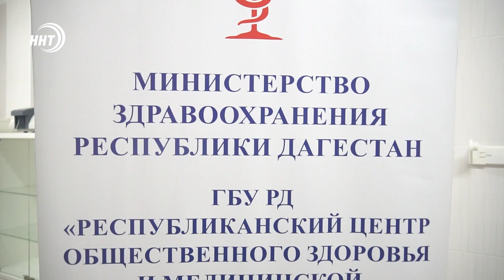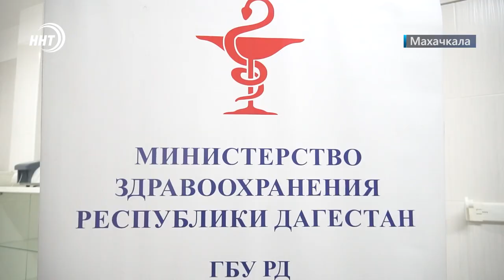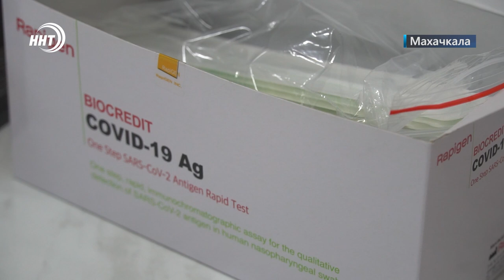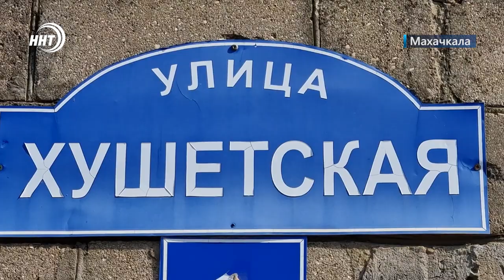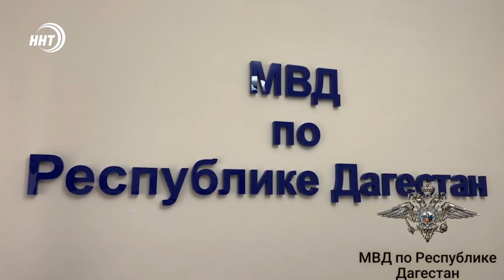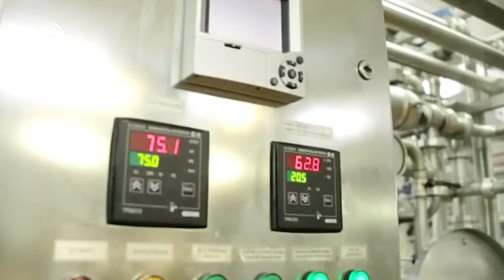Новости Дагестана за 4.08.2022 год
1.Ковид возвращается. Новые заболевшие в Дагестане, уже есть госпитализированные. Статистика последних суток через минуту.

2. Сколько в Дагестане незаконно возведенных домов и что с ними делать? На вопросы журналистов ответил руководитель Минстроя Дагестана.

3. 17 километров газовых сетей до конца года. Темпы газификации в Дахадаевском районе проверили представители Минэнерго.

4. Надои как Дагестан!  Республика – лидер по производству молока на Северном Кавказе.